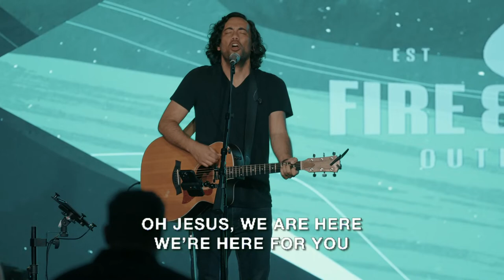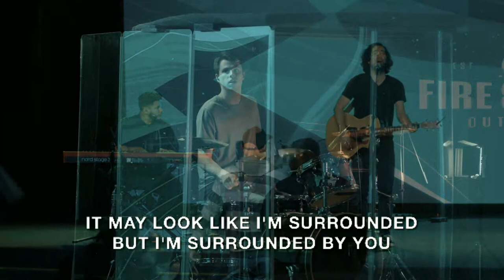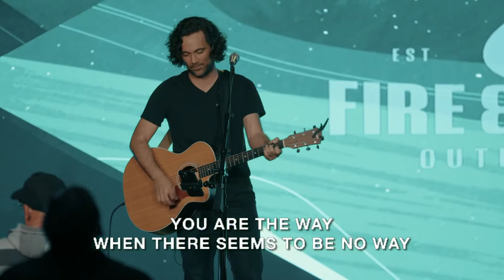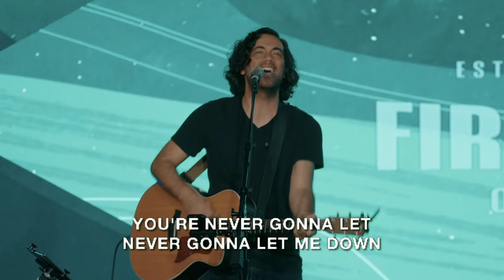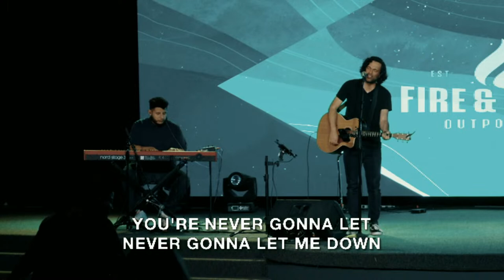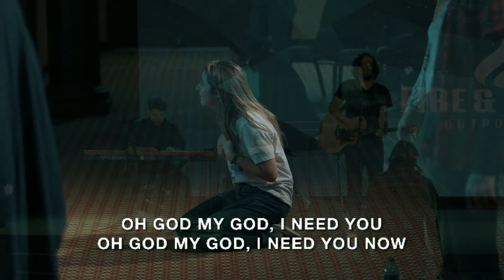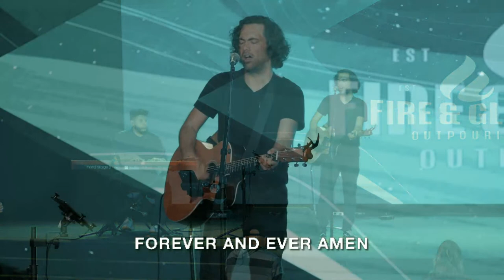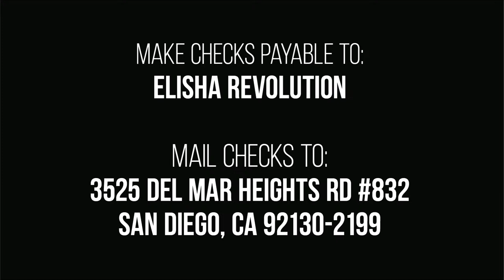Heart of Perseverance - Sammy Robinson | Fire and Glory Outpouring Night 1660 | April 20, 2023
Schedule: Thursday - Sunday 7 p.m.

IN-PERSON LOCATION
Grace Church San Marcos

🎥 Fire & Glory Outpouring Livestream
✏️ Elisha School
🔥 Message of the Week
🎫 Conference Livestream
⏰ 1 Minute Answers
🙌 Much more!

Elisha Revolution mailing address:
3525 Del Mar Heights Rd #832